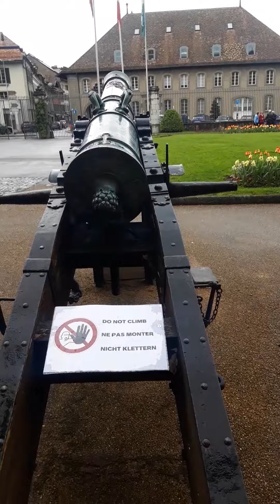castello di Morges